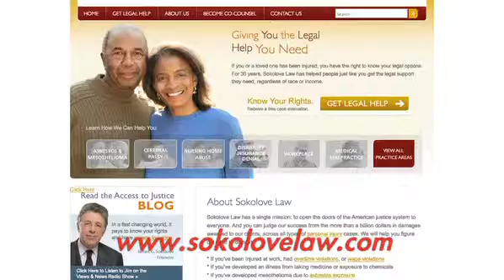Mesothelioma Settlements for Asbestos Victims | Sokolove Law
A mesothelioma settlement can get you the compensation you deserve for your asbestos cancer injuries. | Sokolove Law